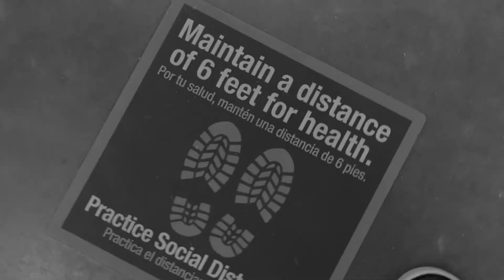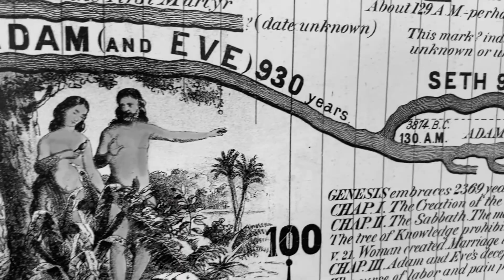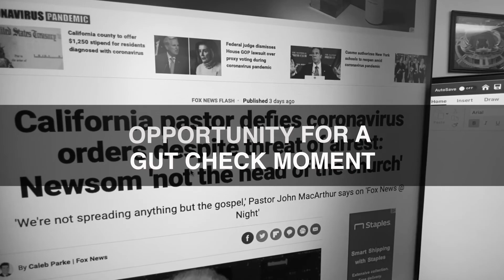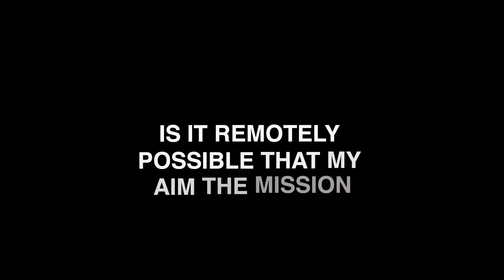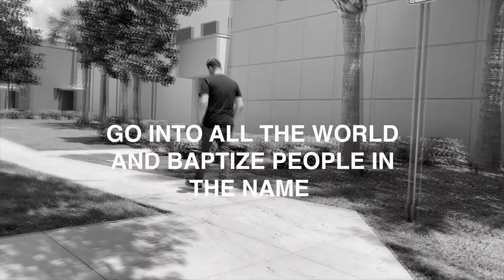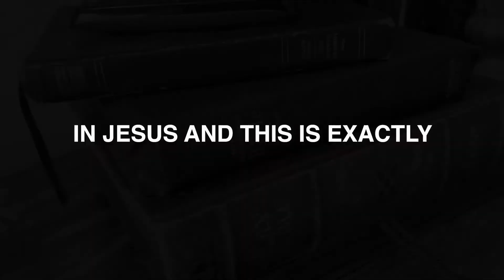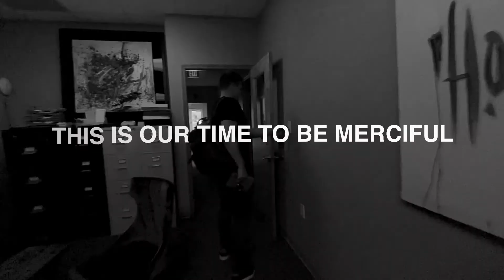What Should We Do?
A special message from Pastor Johnny

Sun 9 &11AM & 5PM